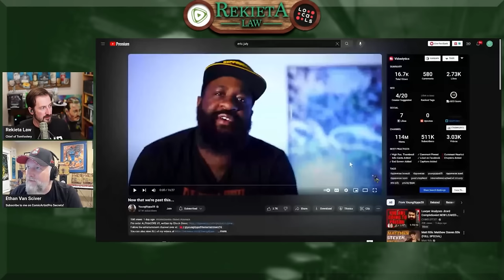Nick Rekieta & Ethan Van Sciver Respond to Eric July - Rekieta Law